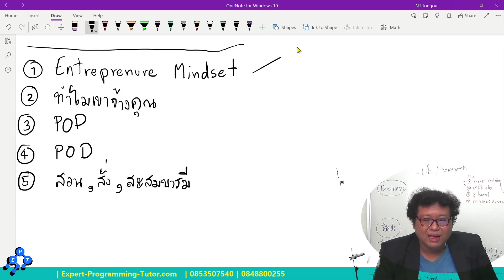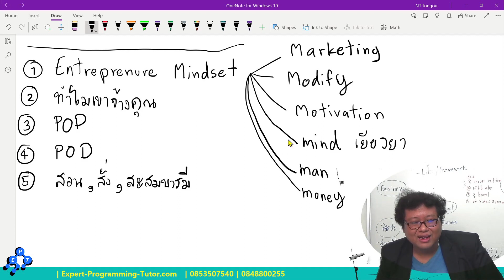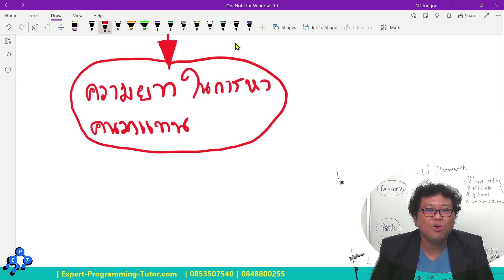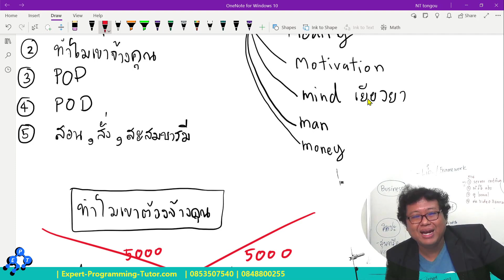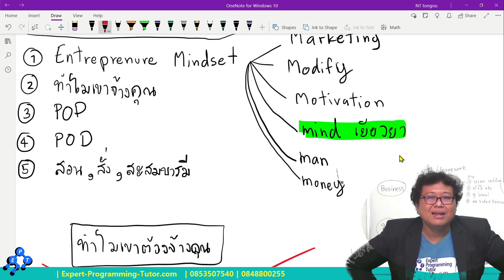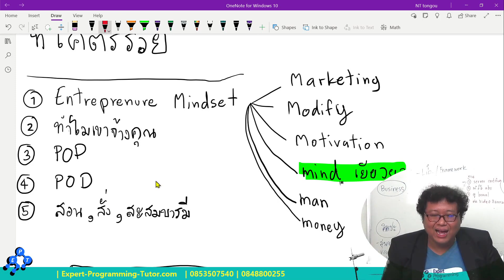5 สิ่งที่จะทำให้คุณเป็นมนุษย์เงินเดือนที่รวยแบบไม่รู้้เนื้อรู้ตัว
5 สิ่งที่จะทำให้คุณเป็นมนุษย์เงินเดือนที่รวยแบบไม่รู้้เนื้อรู้ตัว
เป็นมนุษย์เงินเดือนเงินเดือนเยอะๆ
ต้องทำอะไรบ้าง
อะไรที่จะทำให้คุณเงินเดือนขึ้นไว